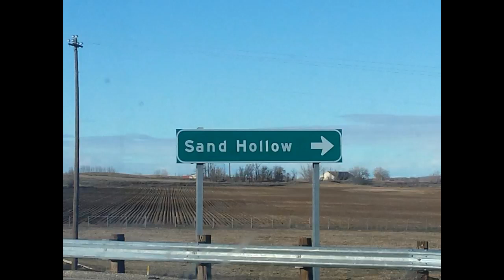DECEMBER DREAMING!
Just walking outside and dreaming about the new year coming. Beautiful sunrise and I was transported to 2020's spring and lot's to do! If you're dreamig too just write DREAMING in the comment so others can see we think alike! Thanks for stopping by!